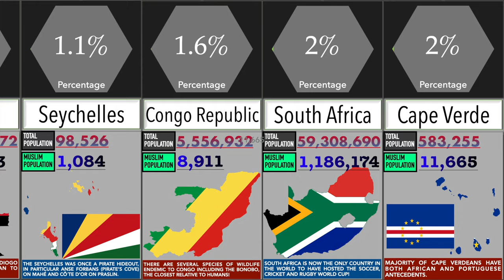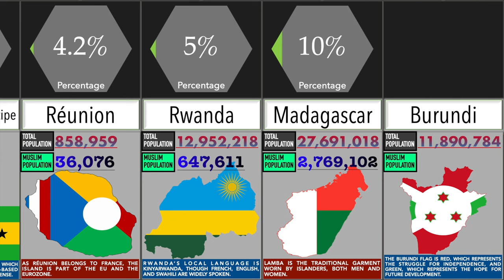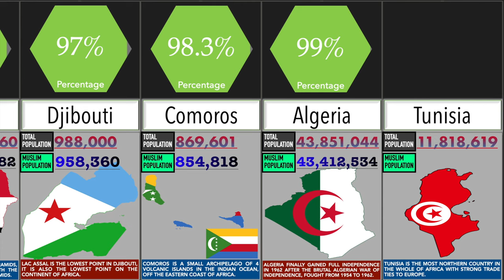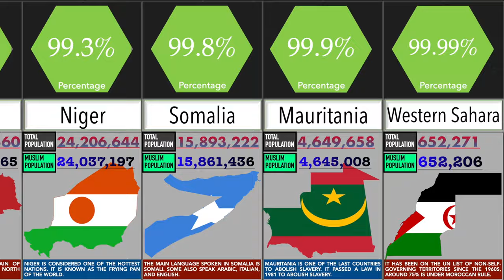Muslim Population in African Countries | Percentage Comparison | DataRush 24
Islam is the second largest religion in the world, with having more than 1.8 billion muslims in the world. But, how many of them come from the continent of Africa? Well, here is the answer!
The video states the population of Muslims in the African Countries. Each country shows their Total population, Muslim population as a whole number and as well as a percentage.